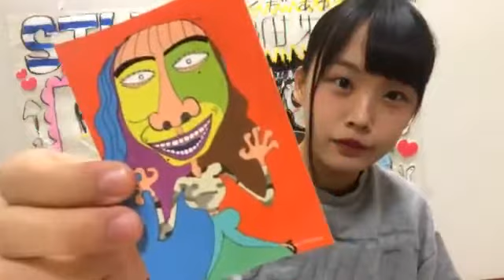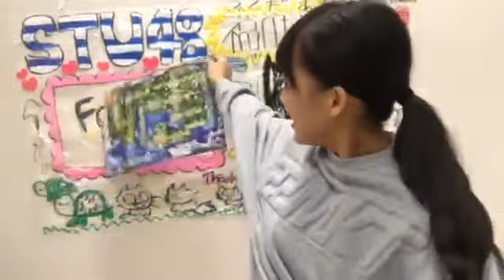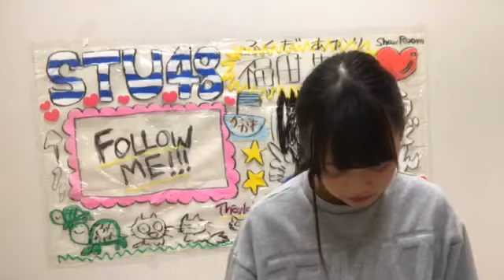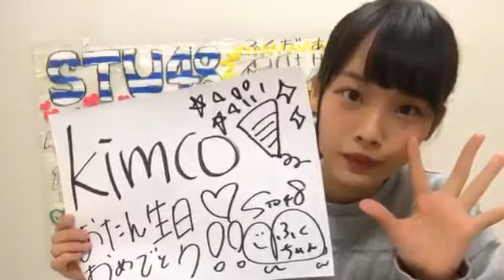福田朱里(STU48)2018年12月26日SHOWROOM